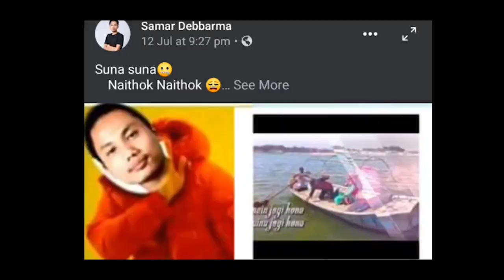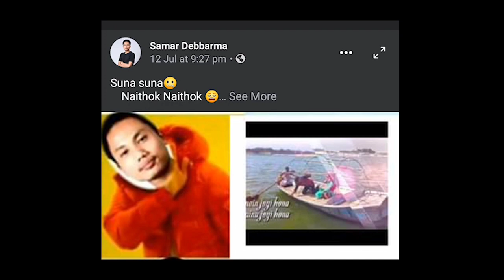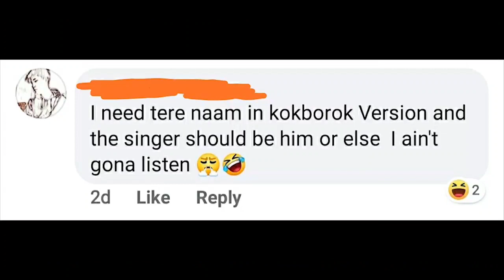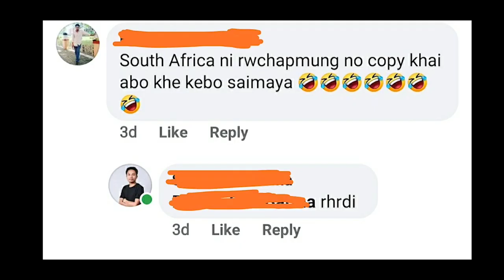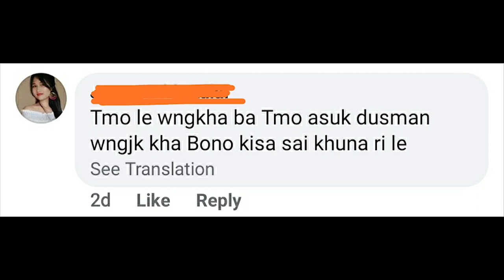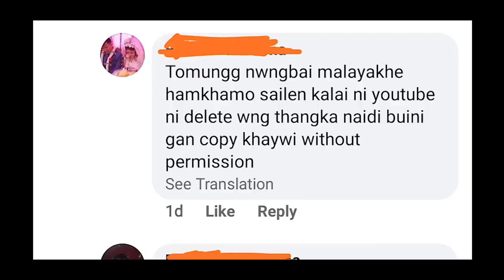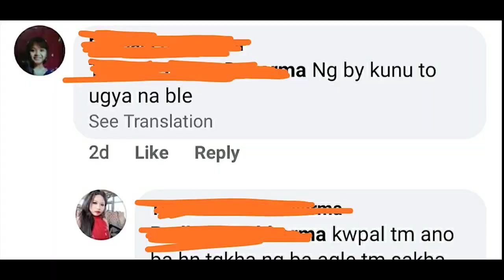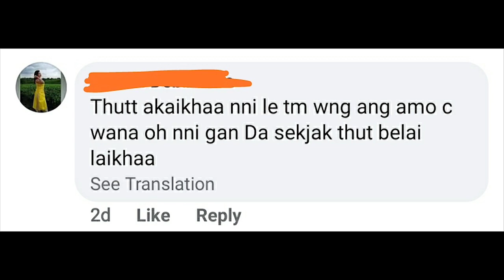Roasting The Public Chithis(Comments) |Controversy | BuluTalks